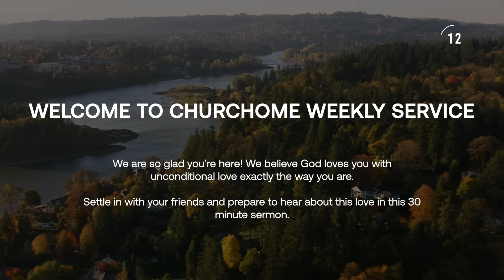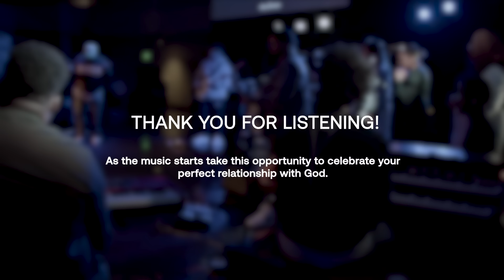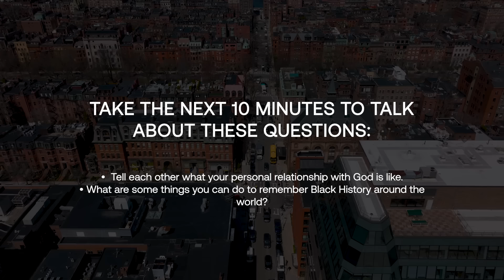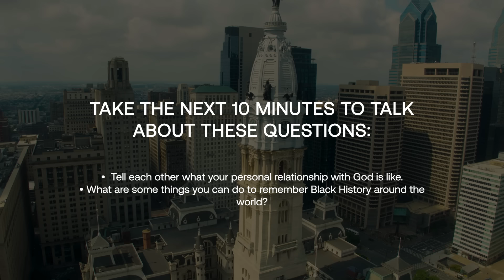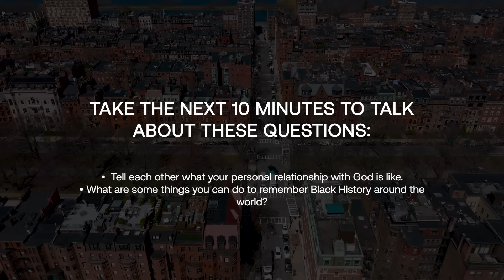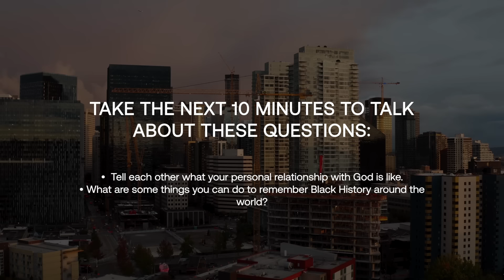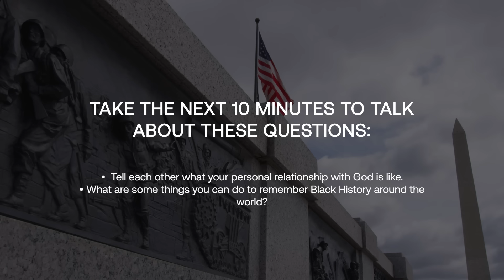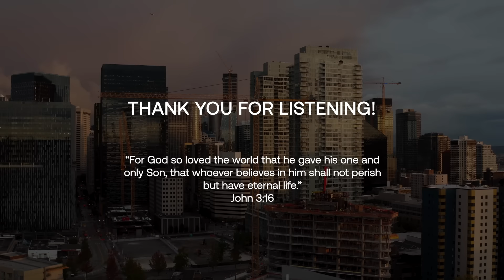A Perfect Relationship with God | Judah Smith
We can now have calm in our conscience and peace with God. It is his grace that wins the war.

Discussion Questions:
1. Tell each other what your personal relationship with God is like.
2. What are some things you can do to celebrate Black History around the world?

Help us continue to share Jesus' story with people around the world.

Our pastors are standing by to pray with you today or answer any questions you may have